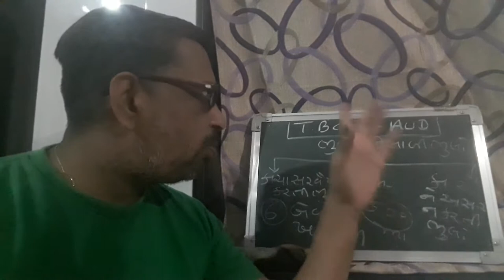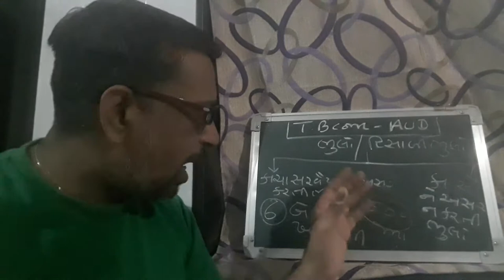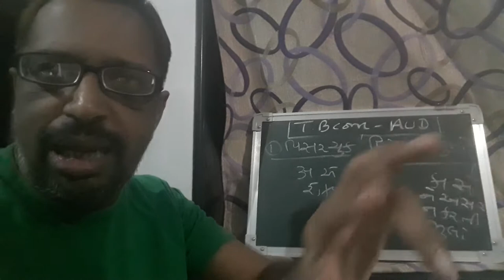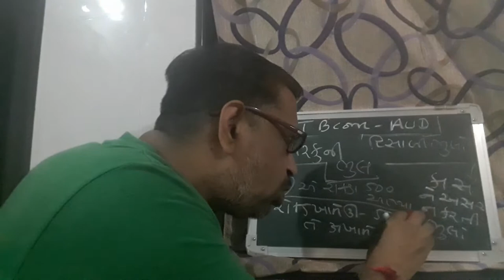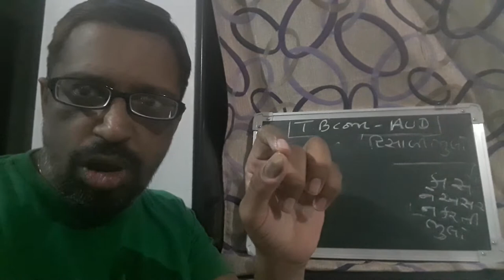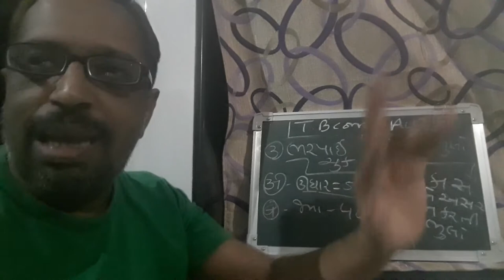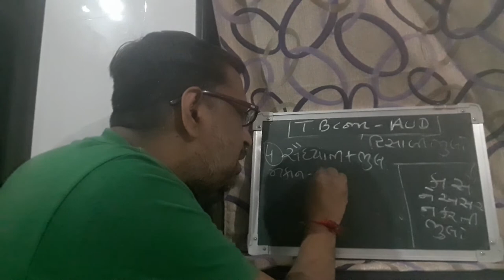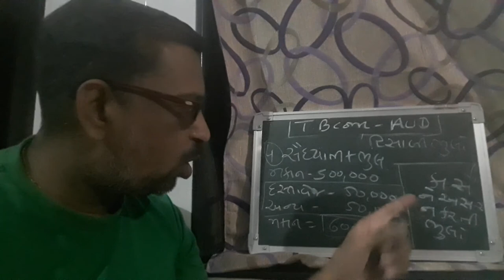T BCOM AUD 9